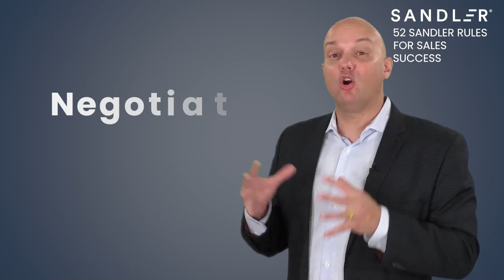Sandler Rule #42 Exhaust Your List of Concessions Before You Discount The Price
In this Sandler Rule, we would discuss why instead of immediately discounting a product, salespeople should explore alternative concessions. Create a "negotiation matrix" listing potential trade-offs for a lower price, such as longer contracts, upfront payments, referrals, or additional purchases. This approach preserves profit margins and empowers negotiators. While discounts may be necessary, they should be the last resort. By preparing a comprehensive list of concessions, salespeople can effectively navigate price negotiations and increase the likelihood of a mutually beneficial agreement. By making negotiation matrix we don’t have to sacrifice in profit margin.

Additionally, the Sandler Summit in Orlando offers a platform for sales professionals to refine their skills alongside industry experts, further reinforcing effective sales strategies.

Level up your sales game at the Sandler Summit in Orlando! Network with industry leaders, learn proven sales techniques, and refine your approach with top experts. This is your chance to walk away with actionable strategies for sales success.

Don't miss out!